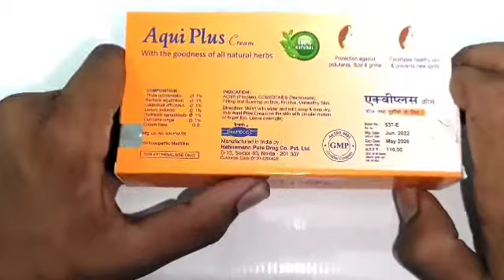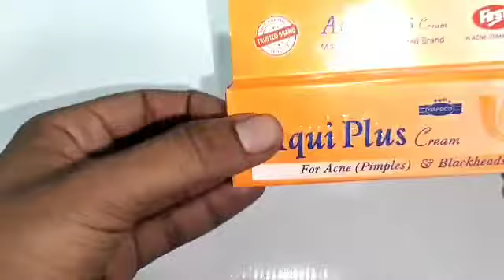aqui plus cream ke fayde in hindi | aqui plus cream kaise use kare | aqui plus cream uses in hindi